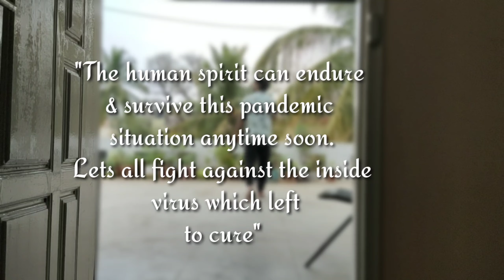Meet My Friend LOCKDOWN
Battle between a inner conflicts when you really meet yourself in the name of lockdown.